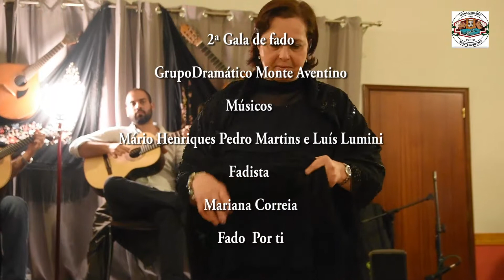Mariana Correia Fado Por ti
2ª gala de fado Monte Aventino 2019